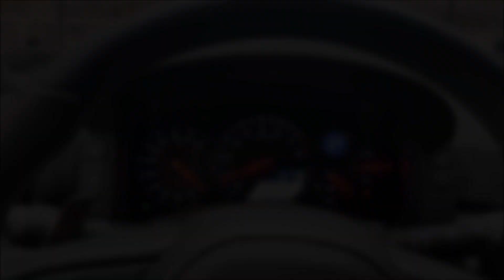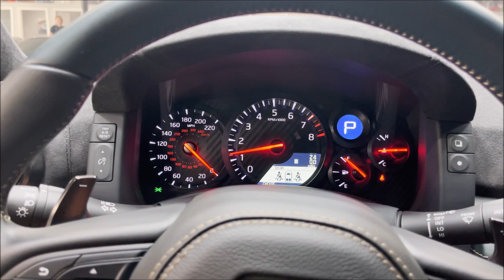2024 Nissan GT-R T-Spec! Brand New! Only 24 Miles! 565 HP Twin Turbo V6! Carbon Ceramic Brakes!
Brand New 2024 T-Spec GTR has arrived! Only 24 miles! Finished In Jet Black Pearl Paint w/ Mori Green Leather Interior! Powered by the 3.8L Twin Turbo V6 VR38DETT pumping out 565 HP! 6 Speed Dual Clutch Transmission! Rare T-Spec GTR! Loaded with Carbon Ceramic Brakes, 6 Piston Front Brembo Calipers, 4 Piston Rear Brembo Calipers, Gold 20" RAYS Forged Alloy Wheels, T-Spec Emblems, 8" Color Display w/ Navigation, LED Headlights, LED Taillights, Bilstein Damptronic Suspension, ATTESA E-TS All Wheel Drive (AWD) System, Dunlop High Performance Tires, Heated Front Seats, 11 Speaker Bose Sound System, Rear Spoiler, Aluminum Paddle Shifters, Race Mode, Performance Digital Gauges and much more! Non-smoker. No stories. 100% Carfax Certified with no accidents or stories. Complete with floor mats, books and manuals. We accept trades and arrange nationwide enclosed shipping. Buy smart from Diamond Motorworks!